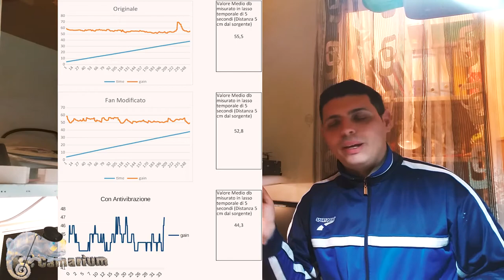Eliminare 3db non mi è bastato ho fatto di più sulla mia stampante 3D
Eliminare solo 3db non era sufficiente pensando a quello che potevo fare sono riuscito a eliminare 10 db guardate il video e capirete come ho fatto.